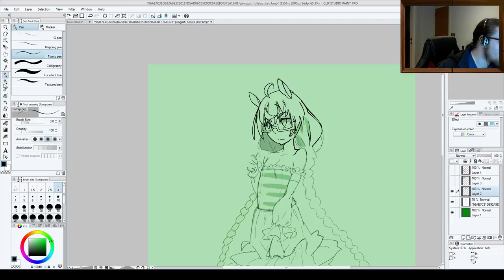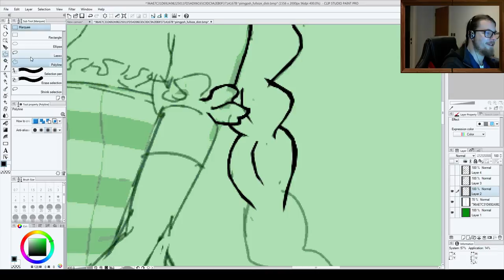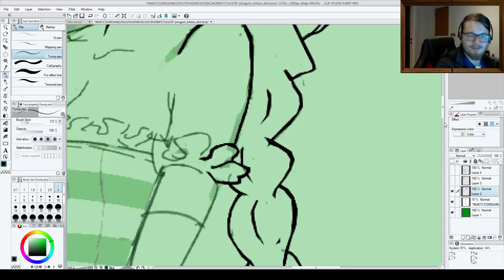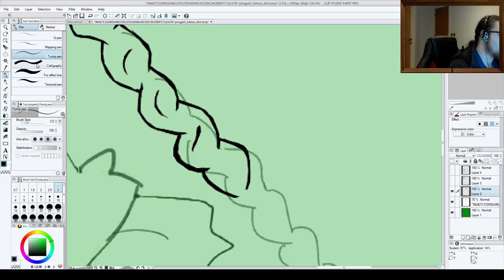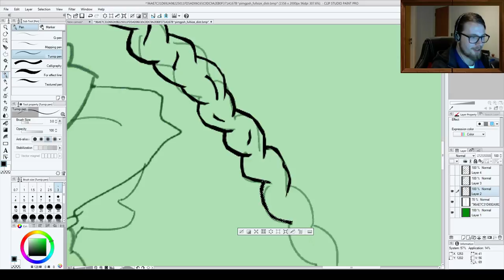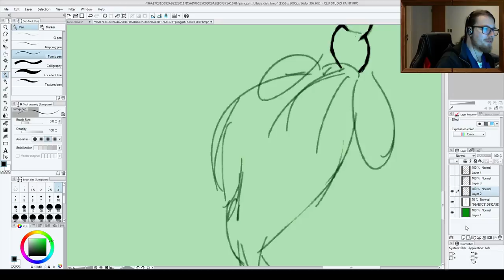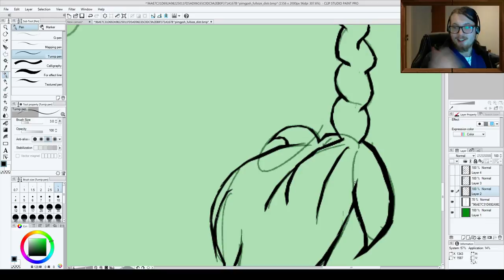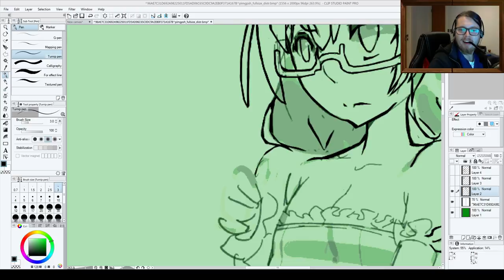SKoW's Learning to Art Harder 1-2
Part two, of what I'm hoping is going to be a more common thing; this is my first art stream session. Music is from Undertale's OST and the Genocide Album -- Watch live